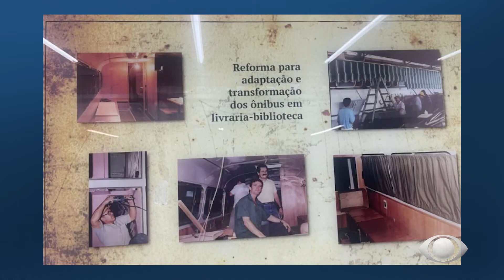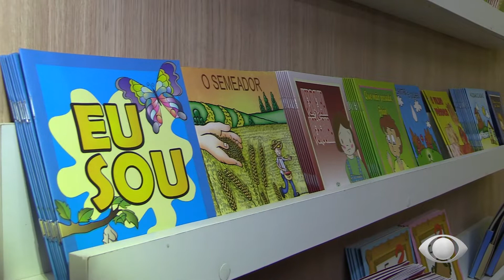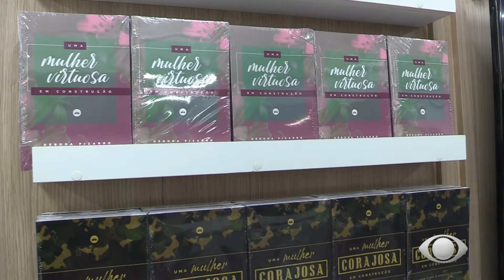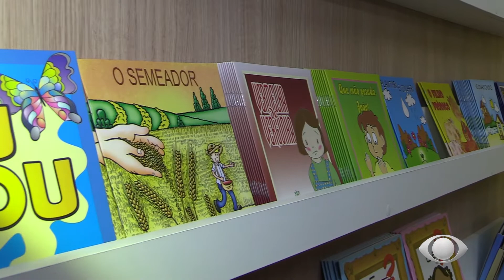CARRETA EXPO LIVRO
A carreta da Expo Livro que roda por todo o Brasil e em países vizinhos levando a boa prática da leitura e de ações culturais por onde passa.

A carreta Expo Livro fica em Araguaína na Via Lago até a próxima segunda feira e está aberta a visitação das 7 horas da manhã até as 21 horas da noite.

A carreta Expo Livro tem muitas novidades e para quem gosta de ler é maravilhoso, venha conhecer e se encantar nessa carreta encantadora.